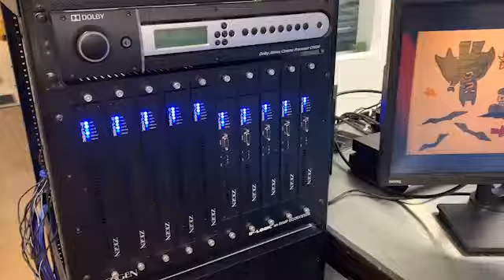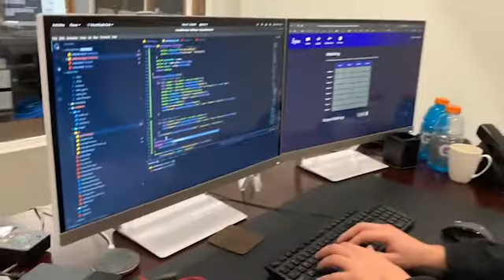Fiber vs. Copper with CE Pro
Part 4 of 5 part interview with Jason Knott from CE Pro.

Zigen President & Lead Engineer, Ed Dellalyan and Sr. Hardware Design Engineer, Larry Uichanco discuss the benefits and caveats of fiber and copper in installations.